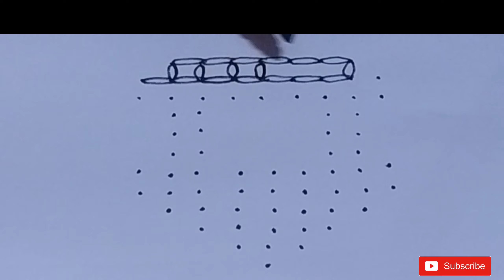Kanuma special muggulu ||kanuma chariot rangoli || కనుమ ముగ్గులు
chariot rangoli designs with dots,
chariot rangoli kolam
kanuma muggulu 2020,
kanuma muggulu with dots,
bhogi sankranti kanuma muggulu,
sankranthi bhogi kanuma muggulu,
sankranthi kanuma muggulu,
kanuma panduga muggulu,
kanuma special muggulu,
kanuma ratham muggulu,
kanuma muggulu muggulu,
muggulu for kanuma
kanuma muggulu 2020,
sankranthi kanuma muggulu,
kanuma panduga muggulu,
kanuma special muggulu,
kanuma ratham muggulu,
kanuma muggulu muggulu,
muggulu for kanuma